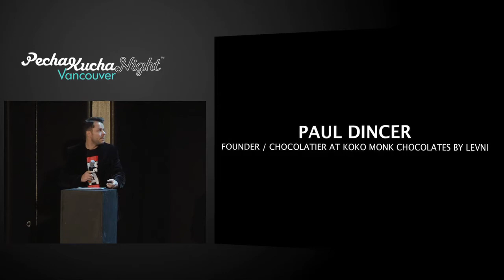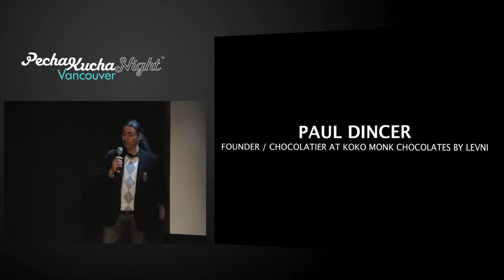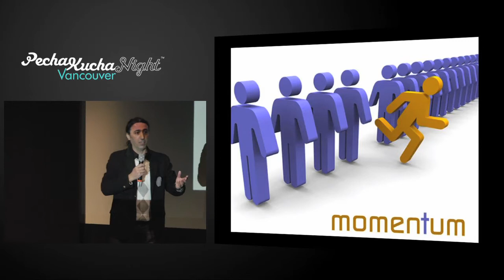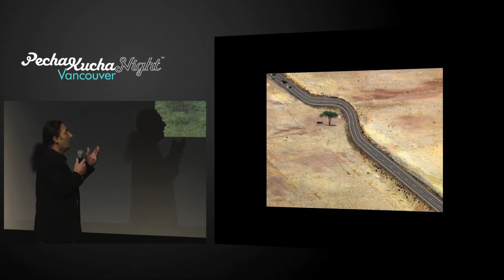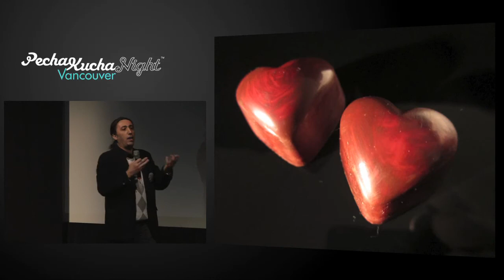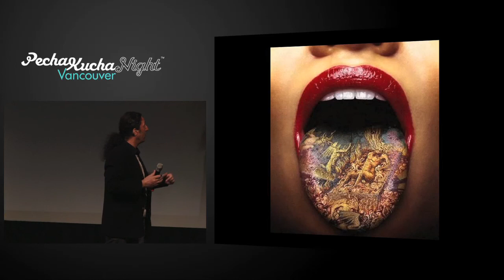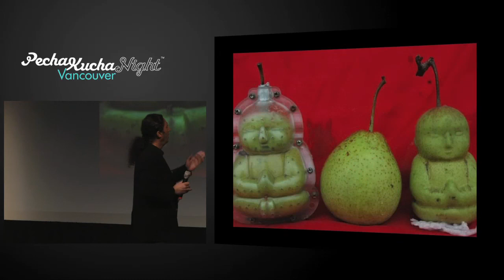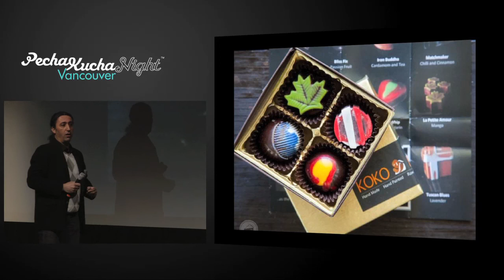PechaKucha - Volume 30, Paul Dincer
Paul Dincer is a published author and previous film critic and writer. He has lived in Turkey, Australia, USA and Canada. Now firmly positioned in Vancouver, we can all look forward to his growing accomplishments as one of our city's leading chocolatiers, known for his one-of-a-kind chocolate creations at Kitsilano's newest chocolate shop, Koko Monk Chocolates.

His postmodern chocolates are made with sophisticated flavor combinations and unique techniques inspired by his comprehensive background and education in fine art, literature and philosophy, reflecting the 20th century avant-garde art movements.